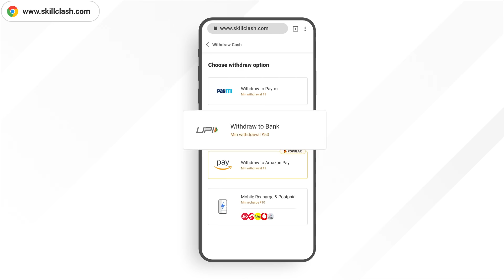बाबा कैटरीना से करा देंगे शादी! बाबा भकम! pahadi comedy video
written & Edited by:Amit bhatt.